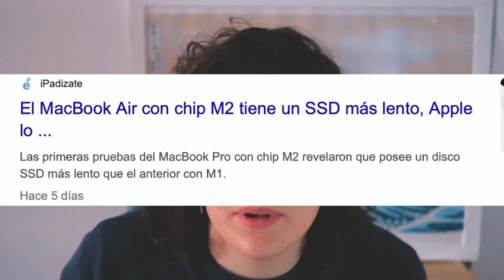🚨PROBLEMAS con el M2 de APPLE Macbook AIR?⚠️ Es mejor el M1? Cual COMPRAR? 🤝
Mis fondos de Pantalla 💥Sígueme en instagram 👉🏻 Con la recién salida el Nuevo MacBook Air de apple con el chip M2, está dando mucho de hablar ya que el rendimiento no es el que quizás se esperaba. Es mejor comprar un MacBook Air m1?

PRODUCTOS QUE USO Y RECOMIENDO
🔸 FUNDA MacBook
🔸Protector teclado contra líquidos
🔸Disco duro SSD Resistente
🔸Auriculares Sony XM4
🔸AirPods 2
🛎No te olvides de subscribirte y activar la campanita para no perderte mis vídeos!

🚀Si quieres ayudarme de una forma gratuita te dejo el enlace para comprar tus cosas de amazon y de esta forma no le das el 100% del precio de lo que compres a Amazon (que tienen mucho dinero🤪) y un 1% me lo dan a mi 😊 (a ti te cuesta lo mismo) y yo te lo agradezco infinito